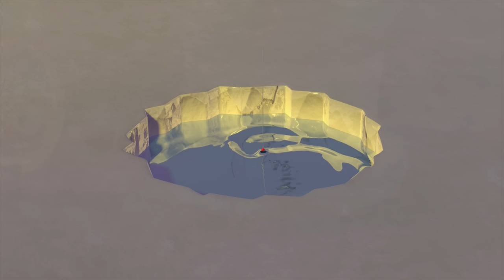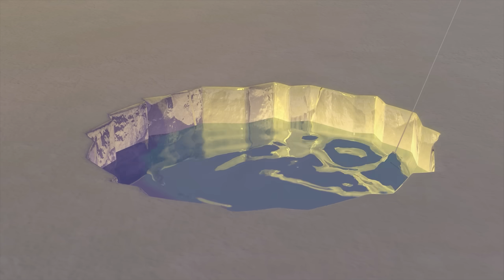Pororo Episod Baru | Ep45 Loopy sang Peramal | Pororo NEW1 | Pororo Bahasa Indonesia | Kartun Pororo